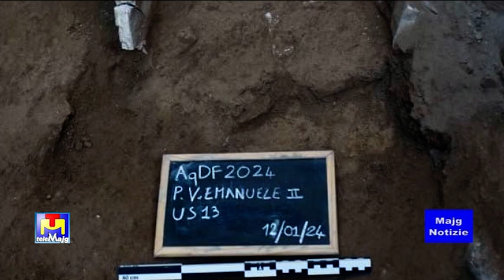Majg Notizie 17 01 2024